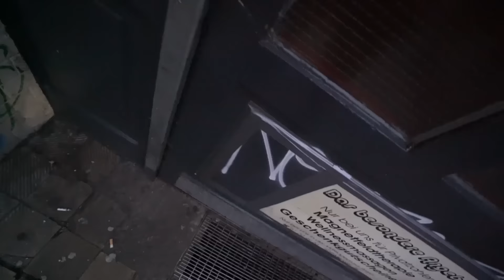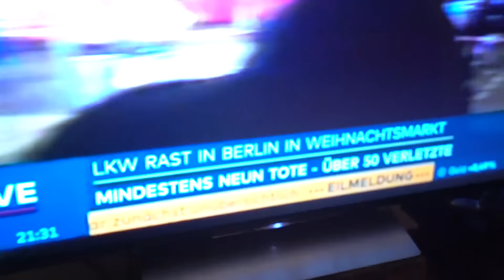I LEFT BERLIN AFTER THE ATTACK // 005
I happened to be in Berlin during the awful attack.

The VLOGS are take you through the day-to-day of BENI, while we attempt to create a company out of seemingly nothing. Some exciting things in the pipeline..

Follow the awesome people in this video:
Kedi: @kedimina
Emine: @emine_elshabazz
Jeanne and ZAZI: @zazi.vintage
Philip and Ellevant: @ellevant